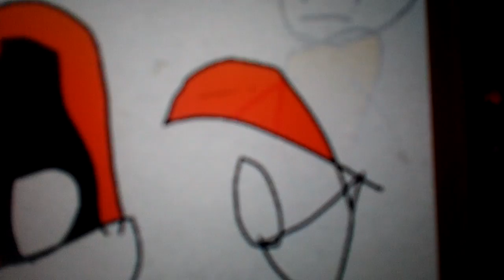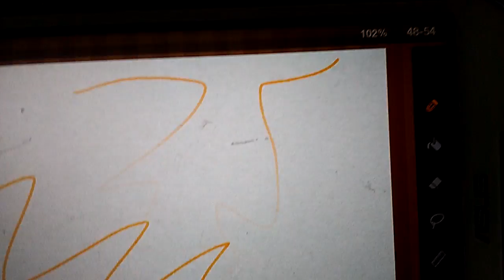Draw my life